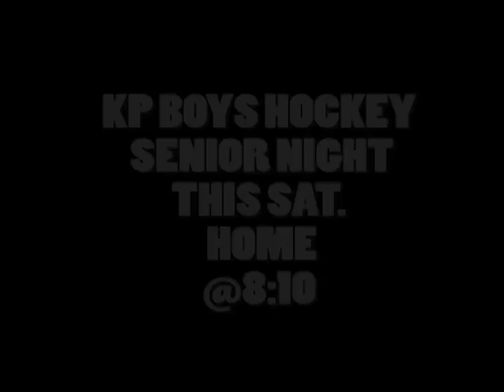hockey senior night